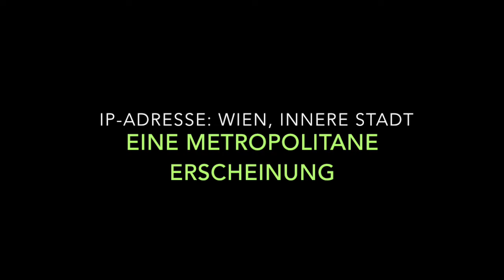pol royce | tettigonia viridissima viennensis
Aszendenz, Transzendenz, Immanenz. -
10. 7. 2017, camera, edit, sound: Chris Zintzen.